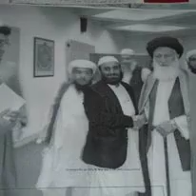Atta Muhammad Kakar Social AND political Worker Social Media Life Story